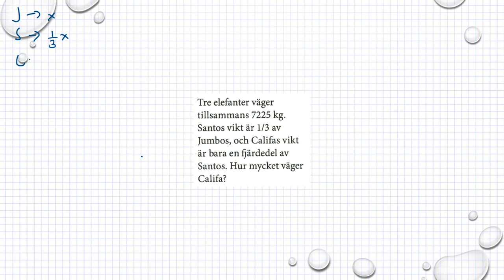Matematik M Holmström Kapitel 1 Blandade uppgifter Ma2a 1247 Ma2b 1294 Ma2c 14